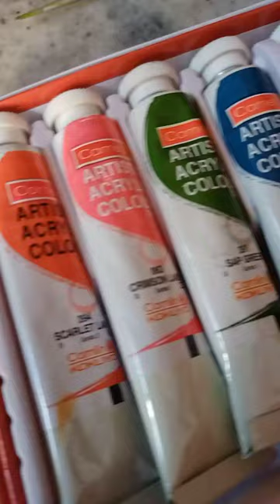Acrylic on paper